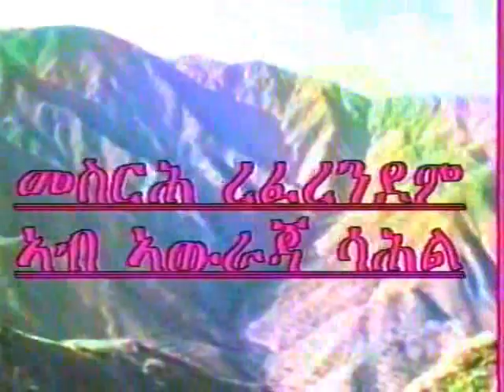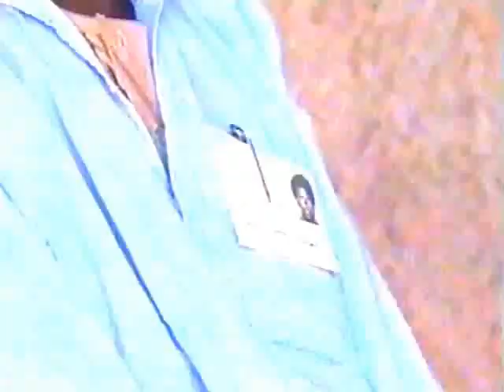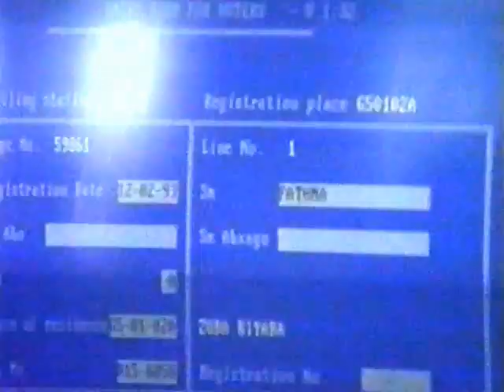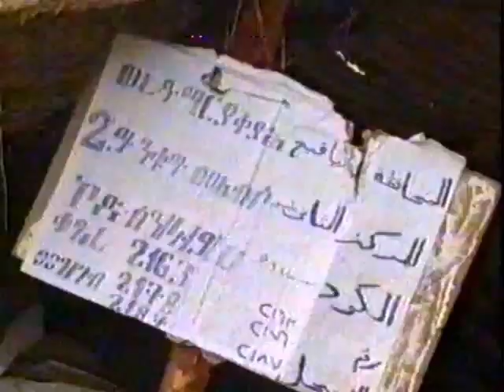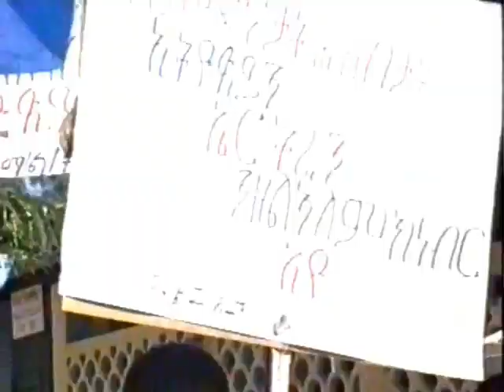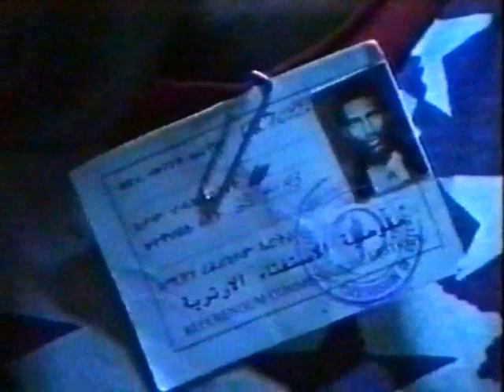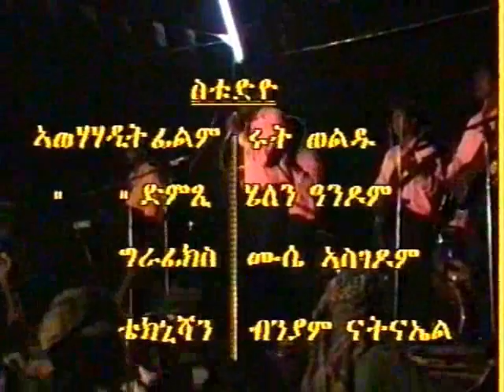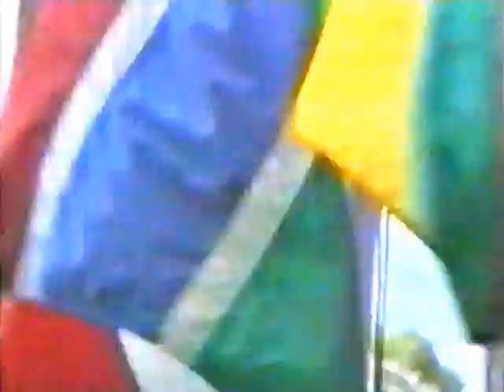Referendum Celebrations in Sahel, Senhit and Addis Abeba 1993